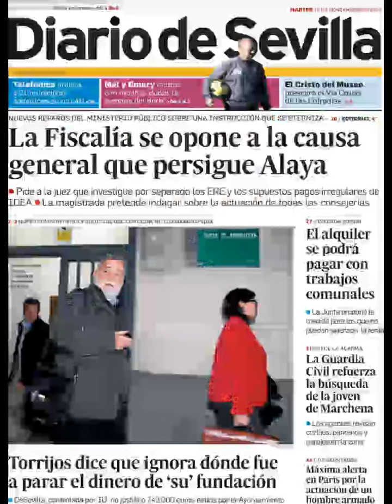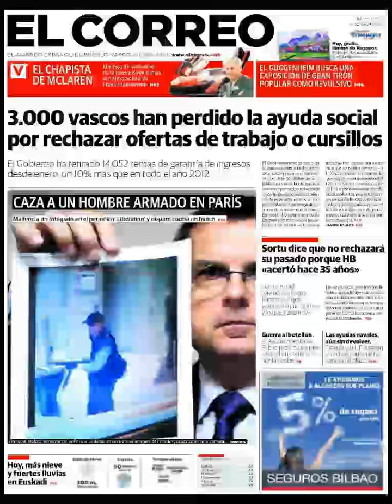Noticias 19 Noviembre 2013 Principales Portadas Noticias de Diarios Periódicos Españoles Spain News